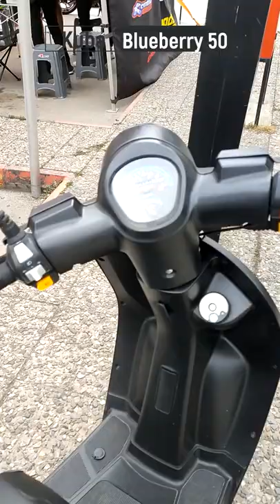10 Saniyede Kuba Blueberry 50cc Scooter | Motosiklet Önerileri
Kuba Blueberry 50 cc alınır mı? Led farları ve Mat renkleriyle Motosiklet önerileri serimizin 9. motoru olan Kuba Blueberry 50cc scooter sizlerle.